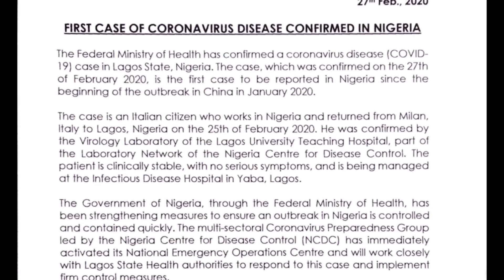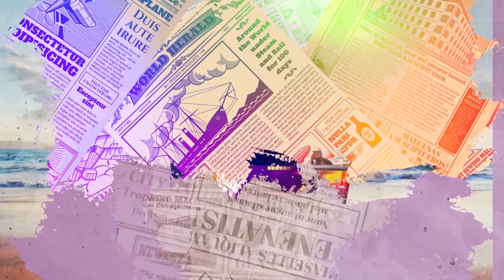2Baba releases latest Album titled Warriors.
2Baba releases latest Album titled Warriors. Legendary musician, 2Baba has released his latest album titled Warriors. The album contains 13 songs which also features top stars like Olamide, Wizkid, Burna Boy among others.2Baba's last album was 5 years ago when he dropped "Rewind. Select. Update".Social media is already buzzing on the release of the album.